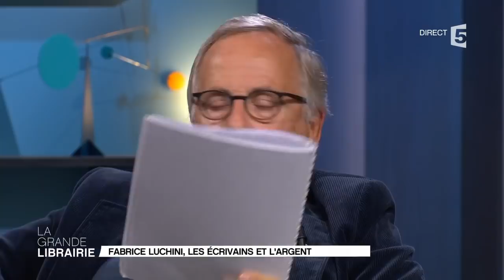Fabrice Luchini commente son spectacle littéraire « Des écrivains parlent d'argent »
La Grande Librairie brise les tabous et s'attaque à un sujet sensible : les écrivains et l'argent… C'est d'ailleurs le thème du nouveau spectacle de Fabrice Luchini, « Des écrivains parlent d'argent », en représentation jusqu'au 21 décembre 2017 au Théâtre des Bouffes Parisiens. Entretien avec le comédien qui évoque Sacha Guitry, Charles Péguy, Victor Hugo, Émile Zola ou encore Karl Marx.